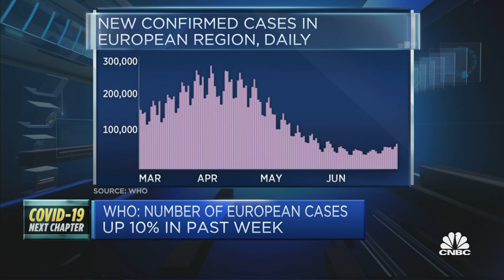WHO Europe chief says the spread of Covid variants shows we are not out of the woods yet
Dr. Hans Kluge, WHO's regional director for Europe, discusses the actions necessary in order to tackle the ongoing coronavirus crisis.